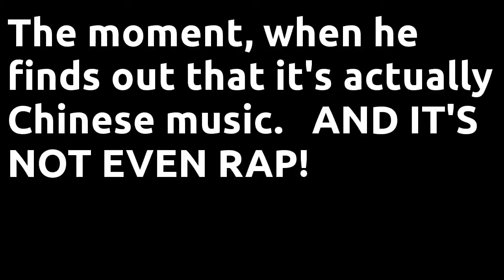Peanut Butter Gamer watches Japanese RAP | YTP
This is my first attempt at making a YouTube Poop.